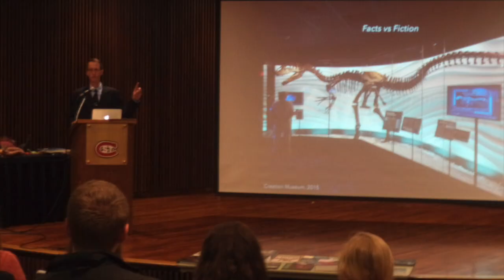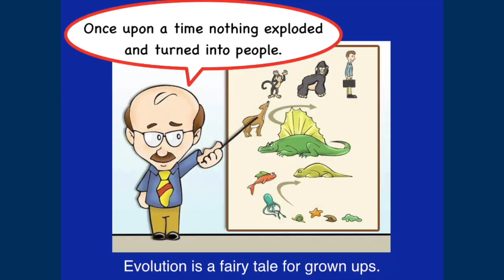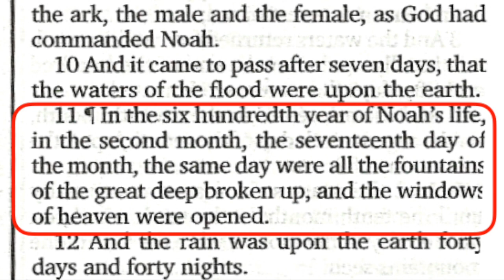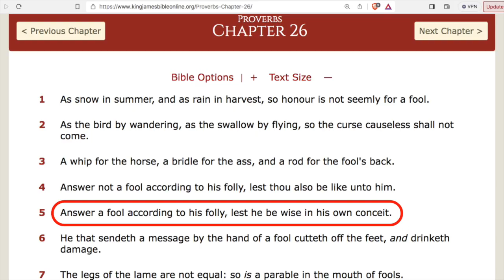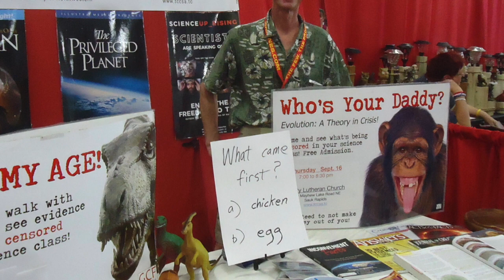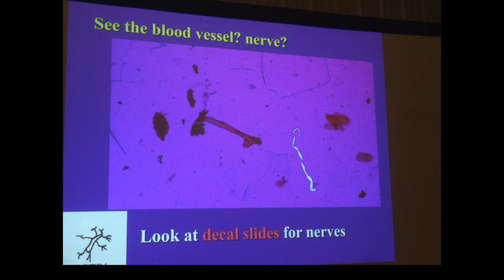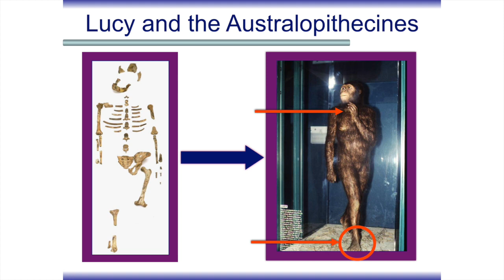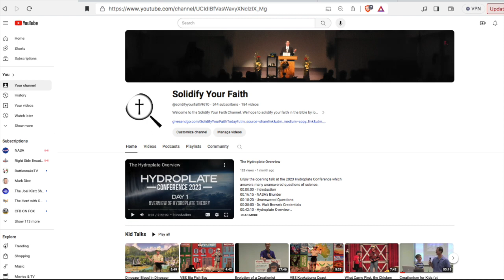God's Truth vs Satan's Lies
Learn how to stand up for God's truth and expose Satan's lies.  Learn powerful questions that evolutionists cannot answer.  Plus, learn what words set off your "Baloney Detector."